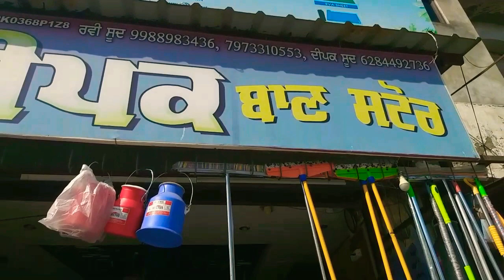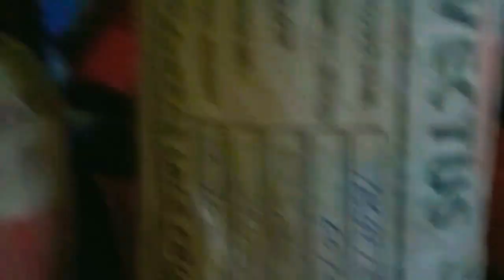Wholesale price cow Mohri | होलसेल का समान खरीदो सस्ते में | Buy wholesale items cheap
How to make Cow Buffalo Mohri
गाय भैंस की मोहरी बनाने का तरीका
गाय /भैंस की मोहरी कैसे बनाये/ मोहरी मोकरी
पशुओं के लिए मोरखा/मोहरा/मोहरी बनाना सीखें
Bhanwar kadi

Funcy Knitted Macrame Rope Cotton 25 Meters 11mm Heavy Double Knitted for Sting Craft Magenta.

PSK Pet Dog Cow Buffalo Bath Glove

HB Msala Nylon Rope or Multicolor Cloth Hanging Rope for Both Indoor and Outdoor Purpose - 10 Meter Length (1)

24x7 eMall Dog K9 Police Harness Dog Vest with Hook and Loop Straps and Handle and Adjustable (Large - 28-34 Inch Girth, Red)

Cow rope

Cow rope belt

Cow rope hook

Cow rope halter

Cow rope nylon

Cow Rope Mohri

Cow rope cotton

Cow rope belt